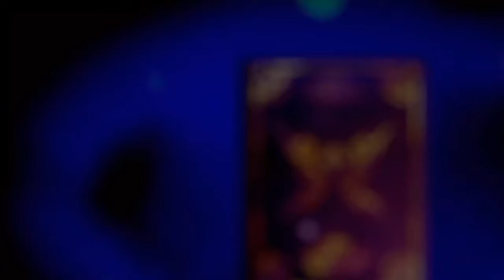Playlist Link / Cirno Plays Super Neptunia RPG